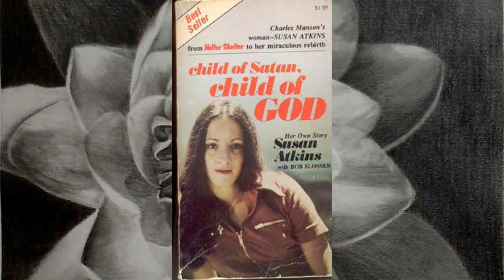Child of Satan, Child of God | Chapters 11 and 12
Susan Denise Atkins was born in San Gabriel, California on May 7, 1948. She was her parents' second child, and only daughter. Her parents were reportedly alcoholics. In 1964, Susan's mother passed away from brain cancer. Susan was then left to fend for her and her younger brother while their father went through multiple jobs. Susan's life spiraled out of control, to which she became an alcoholic, and then started experimenting with drugs. She eventually became a topless dancer, and even participated in a "witch's sabbath" with Anton LeVey and the other dancers of her club. In 1967, Susan met Charles Manson, and soon became a part of his "family". On October 7th, 1968, Susan gave birth to her one and only child, a son named 'Zezozece  Zadfrack Glutz'. The name was bestowed from Charles Manson himself. The child was premature, having been born 2 months early, and according to Susan, he was only two pounds. She admits in her book that she still did drugs when pregnant, despite people like Charles Manson actually telling her not to.

Susan is most notorious for having participated in the murder of Sharon Tate, but before that, she also helped Bobby Beausoleil and Mary Brunner murder Gary Hinman. They took turns in smothering him with a pillow until Gary eventually passed away. On August 8th, 1969, Susan Atkins, Tex Watson, Linda Kasabian, and Patricia Krenwinkel went to 10050 Cielo Drive, and murdered everybody there...at least in the main house. Susan stabbed Voytek Frykowski, and held down Sharon Tate as Tex Watson stabbed the 8 month pregnant actress to death. In some accounts from Susan, she was the one that stabbed Sharon to death, though later on in prison, Susan denied stabbing Sharon Tate. While Susan participated in Sharon's murder, she told the actress, "Bitch, I have no mercy for you.". Though, later in parole hearings, she would say, "Woman, I have no mercy for you.". Despite having had a child herself less than a year prior, Susan did not seem to mind killing a pregnant woman. In one book at least, it has been quoted that Susan thought about cutting the baby out of Sharon and raising him with those in their group, but she decided against the idea. That baby, Paul Polanski, suffocated to death in utero.

On the night of August 10th, Susan went with Linda Kasabian and Steve Grogan to kill an actor named Saladin Nader. Kasabian thwarted the efforts by misleading the group to the wrong apartment. According to Helter Skelter by Vincent Bugliosi, Susan then proceeded to defecate off the balcony of the apartment complex, as there were no other bathrooms around.

Ironically, the Manson group weren't arrested for the Tate-LaBianca murders, instead they were in jail for their desecration of a government truck. For some unknown reason, perhaps for the sake of attention or looking tougher than she really was, Susan blabbed about her activities of the murders while in jail. Despite there being two popular people she told the story to (Ronnie Howard and Virginia Graham), according to a documentary about the Manson family, Susan told multiple people in jail, of which many did not want to hear. Susan also talked about the group's, or at least her, future plans to hurt other people, which included gouging the eyes of other celebrities. When the story broke as to who killed Sharon Tate and the others at Tate-LaBianca, the media went into a frenzy.

The trial was a circus, and the most expensive in Los Angeles at the time. The public were shocked to see the three girls (Susan, Leslie, and Pat) to have taken the situation almost comically, treating themselves like stars exposed to the press. People were even further shocked when the three appeared on camera with X's etched into their foreheads, and their heads were shaved. The trio had no remorse for their actions. Leslie Van Houten can be quoted as saying, "Sorry is just a five letter word.".

Ultimately, Susan the others were convicted of the murders and sentenced to death. Unfortunately, this decision was reversed in 1972 after the death penalty was deemed unconstitutional in California. Susan the others were then commuted to a "Life with the possibility of parole" sentence. To this day, only one person in the Manson family has ever been granted parole, Steve Grogan.

In 2009, Susan Atkins died of brain cancer after being denied a compassionate release. She never saw her son again, who was quickly taken from her custody after the murders in 1969. No-one in her family would take the child in. Eventually, he was adopted by a doctor, and supposedly renamed Paul. It is unknown if the man that would be Susan's son is still alive, and if he ever knew where he really came from. Hopefully, he never found out. According to 'Helter Skelter', Susan admitted to performing fellatio on her son.

While in prison, Susan wrote this book, which was released in 1977. Allegedly, it became a best seller. Susan never made any off the book she wrote.